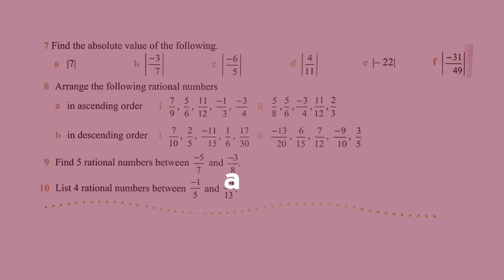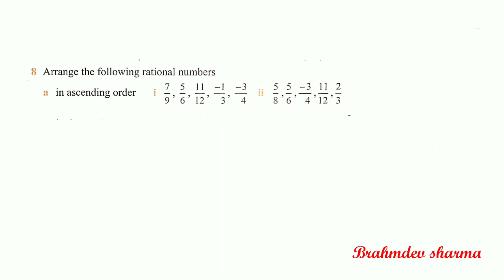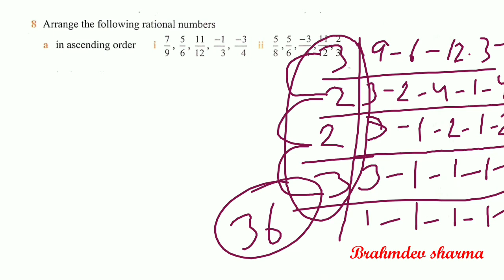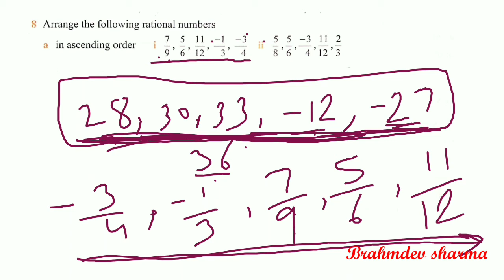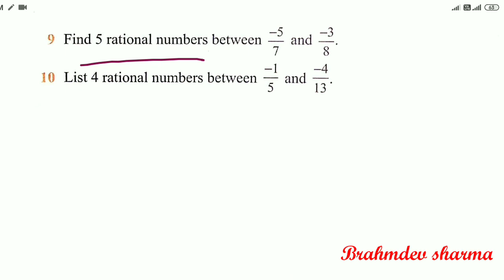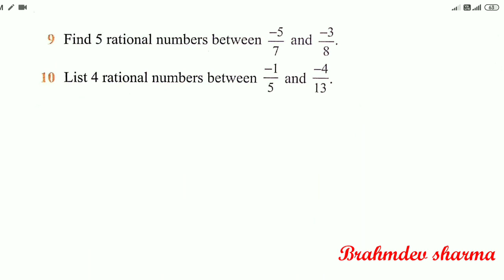class 7 exercise 4B part 2| Numbers b/w two rational numbers | Brahmdev Sharma Classes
You can watch all videos of class 7 Oxford maths using above 👆 playlist link 🙏
Educational Guru